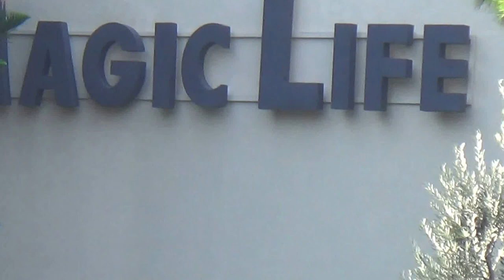TUI MAGIC LIFE Sarigerme Imperial Dalyan Fethiye Cluburalub / Eingang Hof Einfahrt